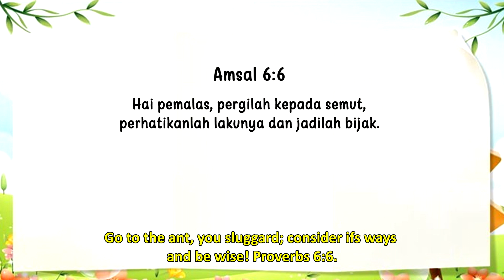Renungan Pagi Anak 2023 | 23 Juni- SATU PER SATU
SATU PER SATU

Hai pemalas, pergilah kepada semut, perhatikanlah lakunya dan jadilah bijak:. Amsal 6:6.

Berhati-hatilah. Apakah kamu melihat tumpukan pasir yang besar itu? Perhatikan dengan seksama. Mereka bergerak. Yah, mereka terlihat seperti sedang bergerak. Sebenarnya itu adalah sarang semut, dan alasannya mereka terlihat seperti sedang bergerak adalah karena semut-semut itu terus-menerus bergerak masuk dan keluar dari sarang semut mereka. Mereka betul-betul pekerja keras.

Jika kamu pernah menginjak sarang semut, kamu tentu telah melihat semut-semut segera sibuk membangun kembali rumah mereka. Semut-semut itu begitu kecil dan rumah mereka begitu besar! Bagaimana mereka melakukannya? Beginilah caranya - sebutir pasir demi sebutir pasir.

Sekarang lihat lebih dekat pada ayat hari ini. Tahukah kamu apa artinya pemalas? Itulah orang yang malas. Allah tidak ingin kita menjadi malas. Kita mungkin bertanya-tanya bagaimana kita dapat membersihkan kamar kita atau menyapu halaman kita. Kamu dapat melakukannya dengan cara yang sama dengan yang sudah Saya tuliskan -- kata untukmu -satu sepatu demi satu sepatu dan satu daun demi satu daun.

Jadi, jangan malas. Allah telah memberimu talenta. Dia ingin kamu belajar untuk menggunakannya dengan bekerja keras. Hal itu dimulai dengan melakukan hal-hal yang kecil seperti membersihkan kamarmu dan membuang sampah. Lihatlah semut. Mereka bekerja keras. Allah berkata agar belajar dari mereka - satu demi satu!

ONE AT THE TIME

Go to the ant, you sluggard; consider ifs ways and be wise! Proverbs 6:6.

Be careful now. Do you see those big piles of sand? Look closely. They're moving. Well, they look like they're moving. Actually, they're anthills, and the reason they look like they're moving is that ants are constantly moving in and out of their anthill. They are such hard workers.

If you've ever stepped on an anthill, you've seen the ants immediately get busy rebuilding their home. The ants are so tiny and their homes are so big! How do they do it? Here's how-- one grain of sand at a time.

Now look closely at today's verse. Do you know what a sluggard is? It's a lazy person. God doesn't want us to be lazy. We might wonder how we will ever get our room cleaned or the yard raked. You get it done the same way I've written these--words for you-one shoe and one leaf at a time.

So don't be lazy, God has given you talents. He wants you to learn to use them by working hard. It starts by doing the little things like cleaning your room and taking out the trash. Look at the ants. They work hard. God says to learn from them--one at a time!